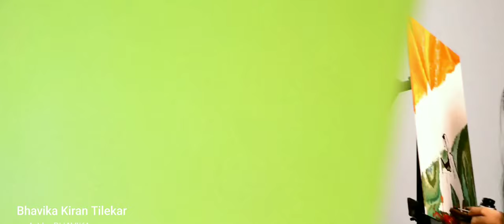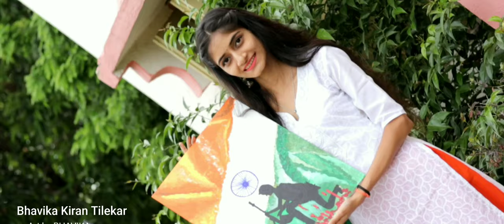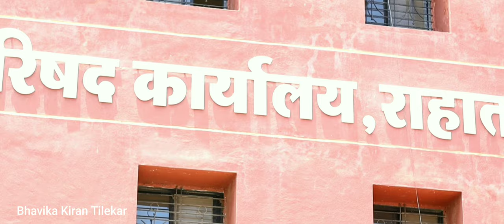WAR - The Unwanted Day, 2020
This is the tribute to all our Indian Soldiers who sacrificed their lives at Sino-Indian border in Eastern Ladakh along the Line of Actual Control (LAC). ❤🇮🇳